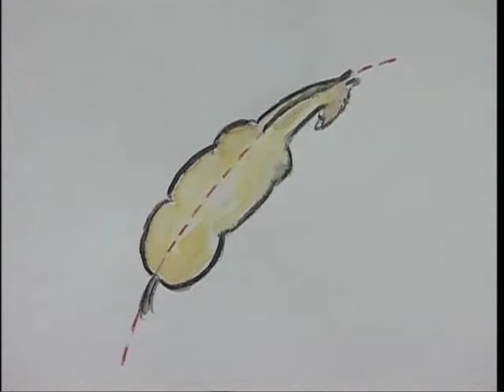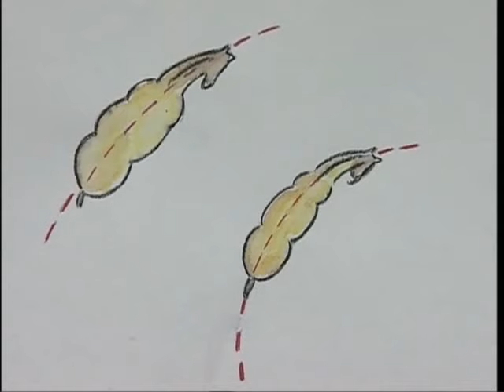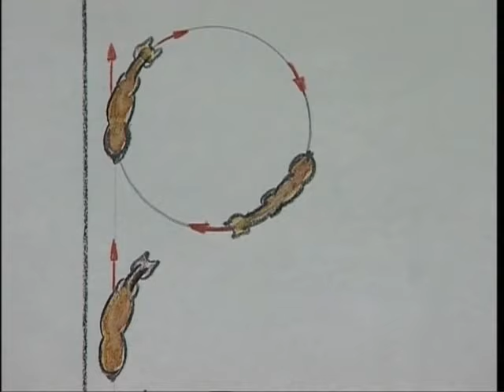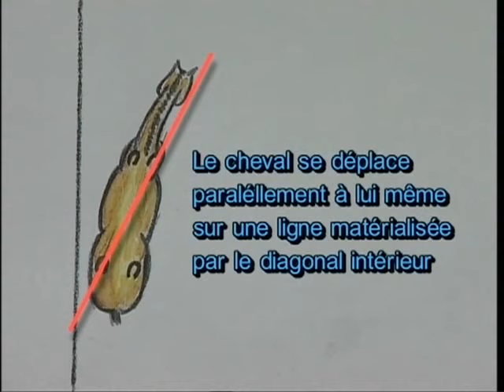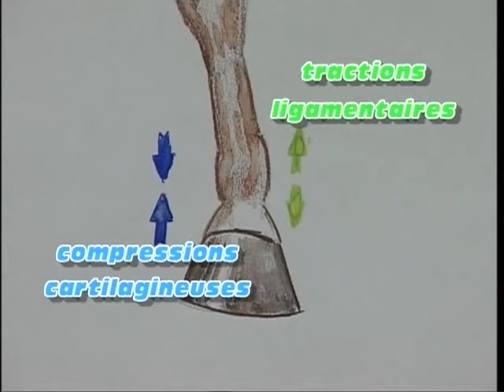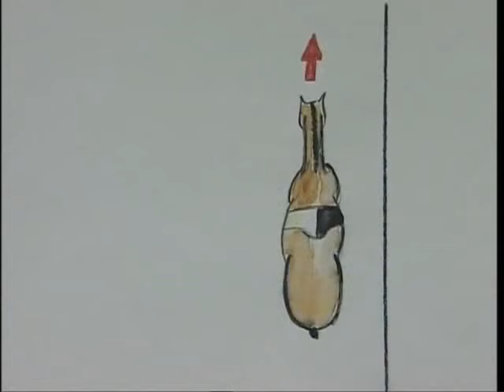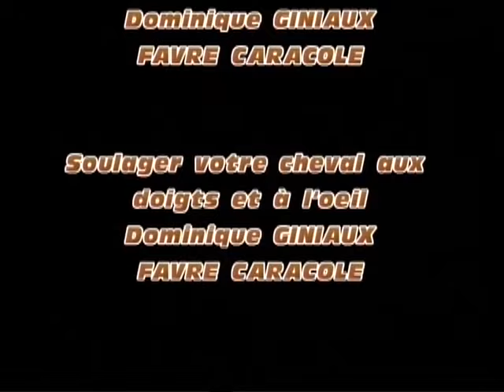Equitation : L'art de dresser les chevaux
Tony Del Rosso, élève du célèbre Nuno Oliveira, nous enseigne le dressage en s'inspirant de la méthode mise au point par François Baucher.

Au programme :
1. Introduction
2. A la découverte des sensations : Travail en liberté
3. Les flexions
4. Le travail à la longe
5. La mise à l'éperon
6. La Jambe
7. Transitions latérales
8. Transitions longitudinales
9. Déplacements latéraux
10. Départ au galop
11. Notions de biomécanique